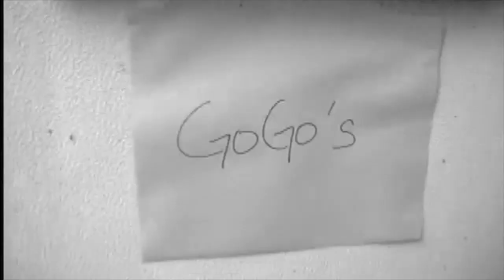MARRIED BY JANE!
Jane Wiedlin (aka Reverend Sister Go-Go), the guitarist/songwriter of the legendary all-female band the Go-Go's, Rock and Roll Hall of Fame Inductee, philanthropist, and star of stage and screen, is a legally ordained Minister, licensed to perform wedding/commitment ceremonies...and she wants to help YOU get hitched!

No matter which package you choose, Reverend Sister Go-Go will deliver a memorable, loving, and happy ceremony for you and your loved ones! It's YOUR special day and should reflect your feelings, beliefs and style! Jane is here to help make all your wedding dreams come true!

All creeds, genders & persuasions are welcome to make Jane part of their joyous (non-religious) occasion.